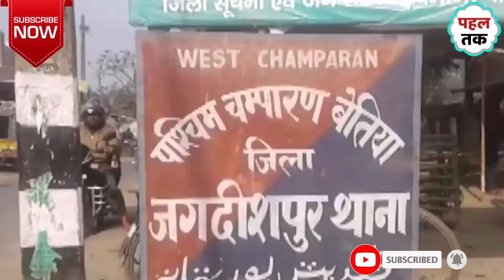Manish Kashyap Arrested, थाने में किया सरेंडर,गिरफ्तारी के बाद भी दिखा गजब का रुतबा। Pahal Tak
Manish Kashyap ने Betiyah के थाने में किया सरेंडर,गिरफ्तारी के बाद भी दिखा गजब का रुतबा। Pahal Tak

manish kashyap fake video
viral
manish kashyap song
manish kashyap channel
manish kashyap live
manish kashyap news live
मनीष कश्यप
मनीष कश्यप का न्यूज़
मनीष कश्यप की गिरफ्तारी
मनीष kashyap song
मनीष कश्यप का गाना
मनीष कश्यप का वीडियो
मनीष कश्यप गिरफ्तार
मनीष कश्यप न्यूज
मनीष कश्यप का गुस्सा
मनीष कश्यप shorts
मनीष कश्यप पत्रकार बिहार
sach tak news
sach tak
sach tak manish kashyap
sach tak news manish
kashyap
sachet parampara songs
sach tak news live
sach keh raha hai deewana
full song
sachin academy
sach news
sach tak news manish kashyap
sach tak news tamilnadu
sach tak news khan sir
sach tak news bihar
sach tak news channel
sach tak news manish kashyap shorts
sach tak news live today
sach tak news new video
sach tak news school